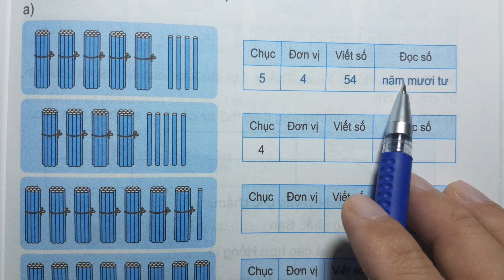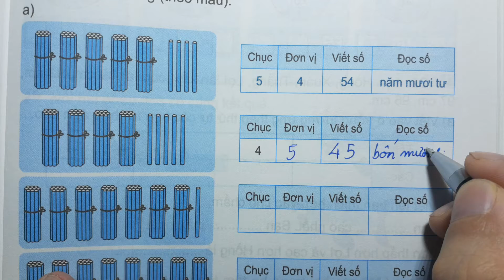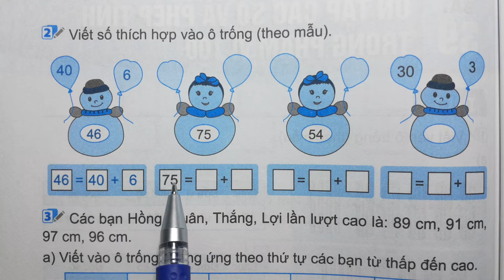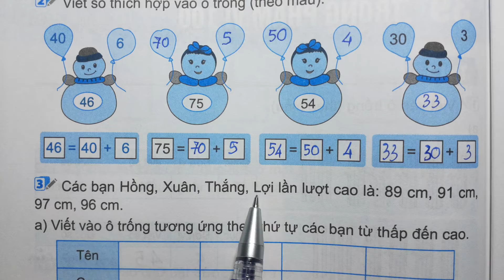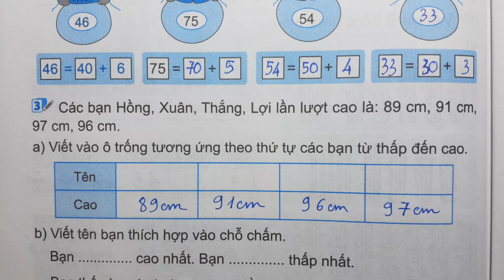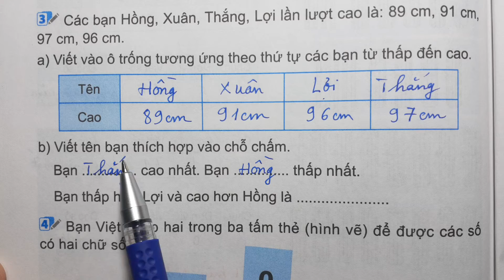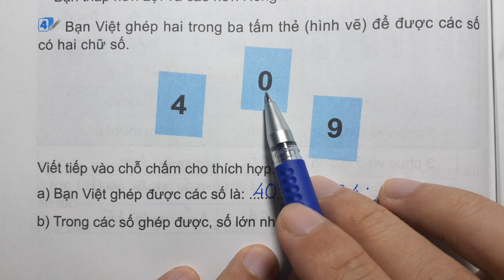TOÁN LỚP 1 KẾT NỐI TT VBT Tập 2 Bài 39 Tiết 1 - ÔN TẬP CÁC SỐ VÀ PHÉP TÍNH TRONG PHẠM VI 100